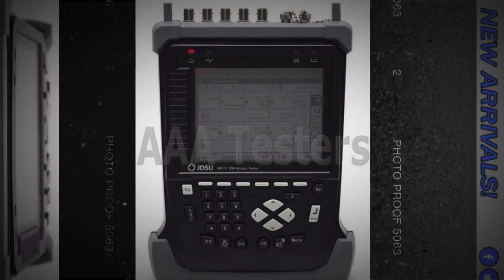JDSU Acterna ANT-5 SDH Access Telecom Tester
The modern communicationsmarket is challenging network operators in new ways. Because growth from traditional voice services has declined.